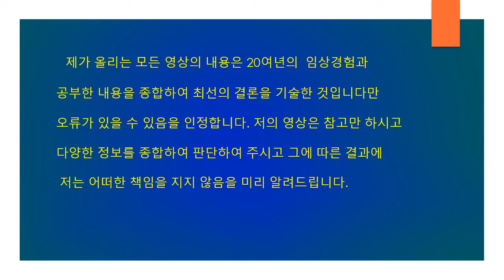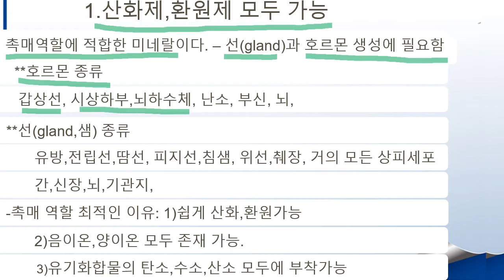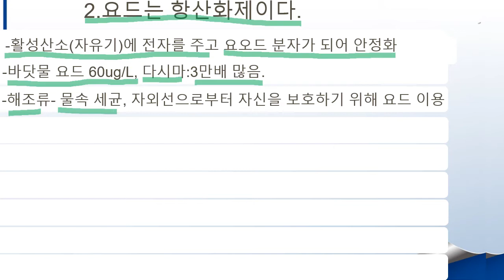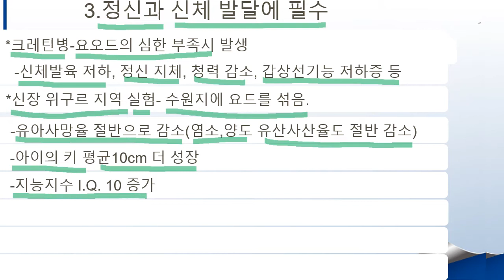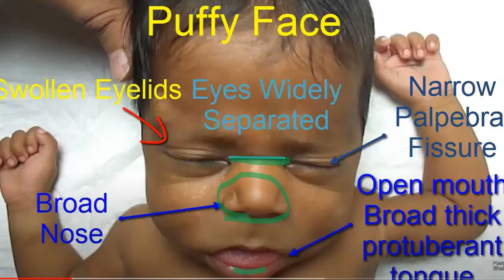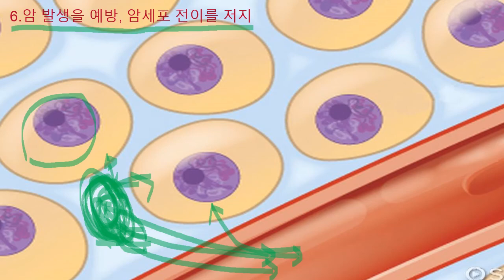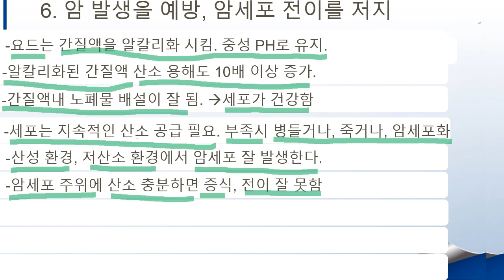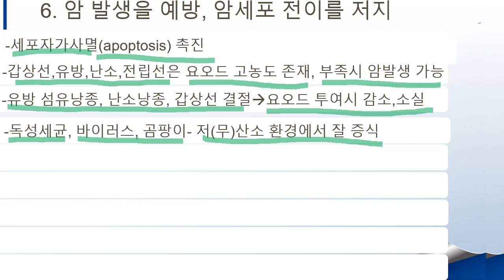요오드가 사람에게 왜 필요할까?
요오드는 무엇이고 사람에게 왜 필요한지 과학적으로 설명합니다.